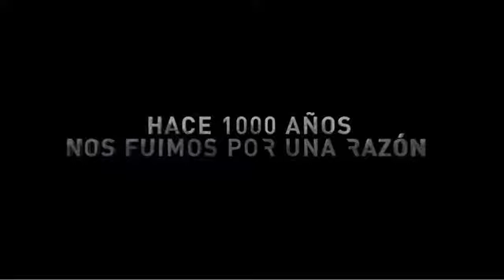After Earth - Trailer español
Título original: After Earth
Año: 2013
Duración: 100 min.

País: Estados Unidos

Guión: M. Night Shyamalan, Stephen Gaghan, Gary WhittaMúsicaJames Newton Howard

Fotografía: Peter Suschitzky

Reparto: Will Smith, Jaden Smith, Sophie Okonedo, Zoe Kravitz, Isabelle Fuhrman, Kristofer Hivju, Sacha Dhawan, Chris Geere, David Denman, Monika Jolly

Productora: Sony Pictures / Columbia Pictures / Overbrook Entertainment / Blinding Edge Pictures

Género: Ciencia ficción. Acción | Futuro postapocalíptico. Supervivencia

Sinopsis: Tras una serie de cataclismos que forzaron a la humanidad a abandonar la Tierra, Nova Prime se convirtió en su nuevo hogar. Tras una larga misión fuera de ese planeta, el legendario general Cypher Raige regresa en compañía de su hijo Kitai. En medio de una tormenta de asteroides, la nave se avería y se estrella contra la Tierra, lugar desconocido y peligroso en el que todos los seres vivos no tienen más objetivo que eliminar a los hombres. Como Cypher ha resultado herido, Kitai debe recorrer ese mundo hostil en busca de la baliza de rescate. Siempre ha querido ser un soldado como su padre, y ahora se le presenta la oportunidad de cumplir su deseo.